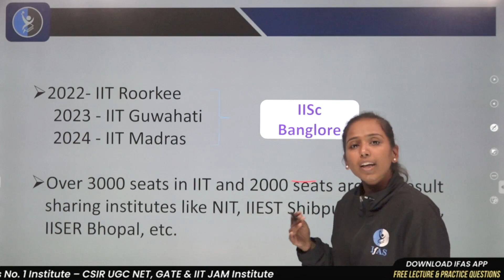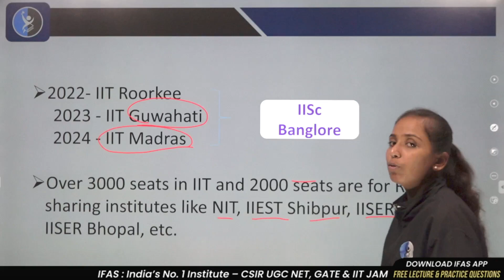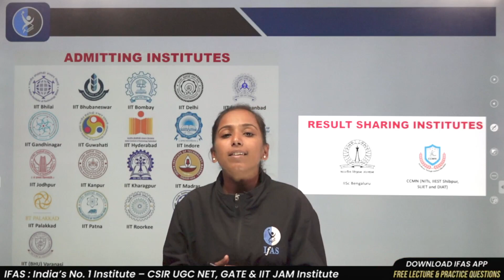List of Universities Participating in IIT JAM